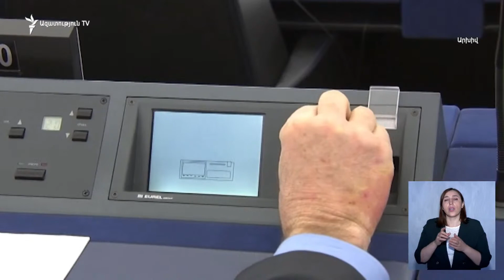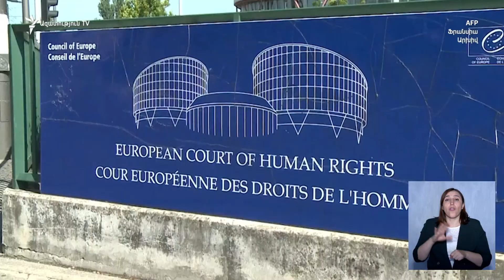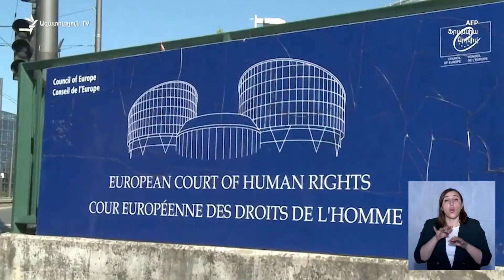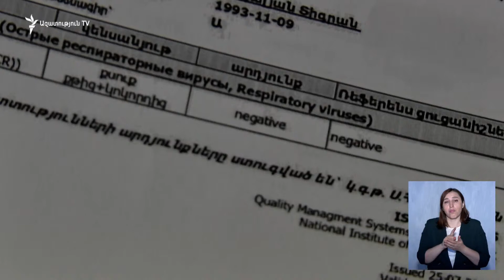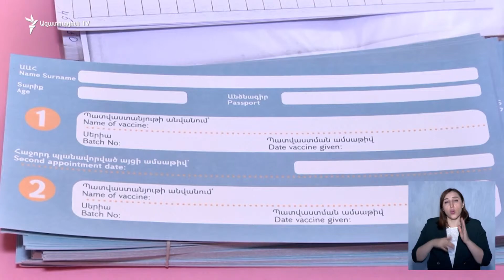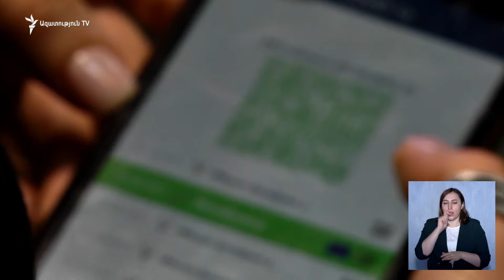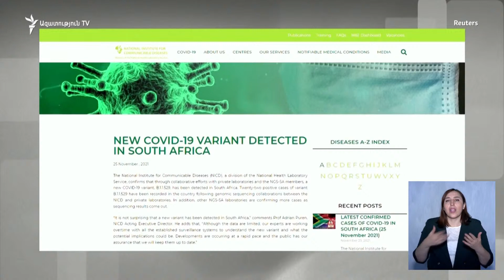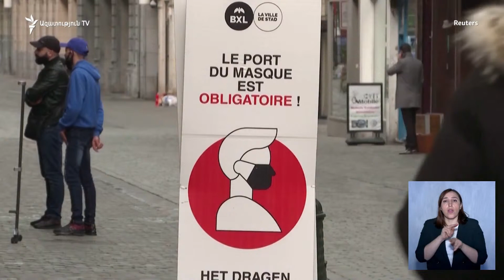ԼՈՒՐԵՐ 18։00 | Այսօր Մոսկվայում կկայանա Հայաստանի, Ադրբեջանի և Ռուսաստանի փոխվարչապետերի հանդիպումը